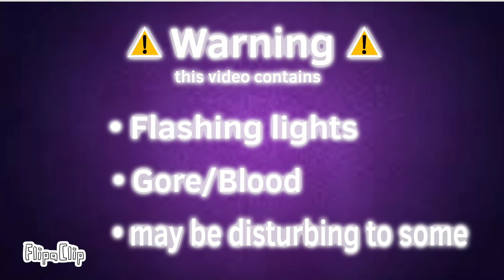Red lips Animation (Ft.Plague doctor)(⚠️FW! fake Blood!⚠️)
I hope you enjoy this animation meme!